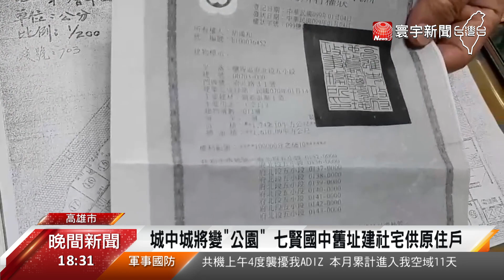城中城遭判定「危樓」 高市府規劃重建變公園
城中城大火發生將近1個月，遭祝融的建物，被三大技師公會鑑定為危樓，評估已經不適合再居住，高雄市長陳其邁親自開記者會表示，城中城太危險，必須要強制拆除，規劃大樓原址也將興建成綠地公園，七賢國中舊址則會興建600戶社會住宅，優先提供給城中城無房屋的住戶租住。